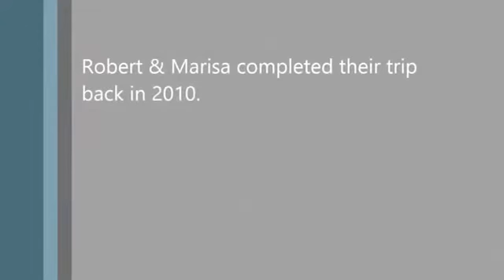Altitude Sickness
2. College Board Takes Robust New Sat Security Steps But Is It Enough To Stymie Cheating